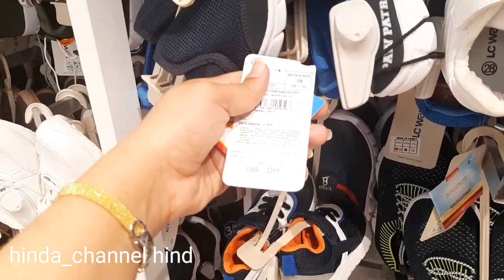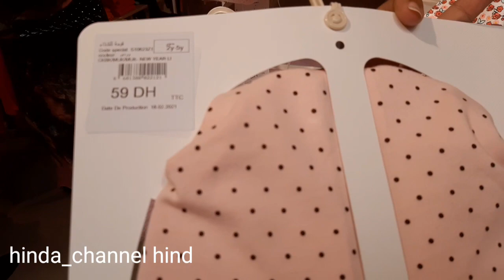ملابس عيد رمضان 2021 للاطفال🙋‍♂️💁‍♀️ والرضع 👶 عند Lc WAiKIKI اكادير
جديد ملابس ربيع وصيف 2021 للاطفال والرضع
 LC WAiKIKI Agadir